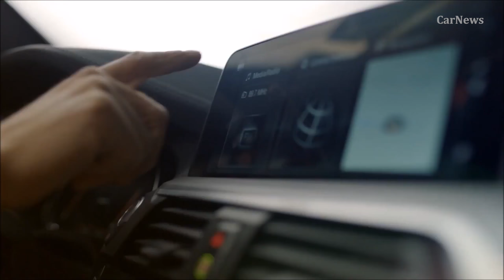BMW X3 (2018)- First Look!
This is the all-new 2018

As expected, the all-new BMWX3 has been leaked, two days ahead of its scheduled release. Courtesy of French magazines, and interesting enough, BMW’s official website in Hong Kong, we get to see the new X3, along with its top model, the X3 M40i. As seen here, the new X3 will be available xLine, MSport and Luxury Line trim variants. At the front end, the X3 features a “three-dimensional” massive kidney grille with sleek headlights ending just before the outer edge of the kidney and with an hexagonal design. The nose also sits more upright than the current model, while the lower bumper has been redesigned for a more aggressive look. In the back, the LED taillights also feature a 3D look while the sloping roof spoiler remind us of a coupeish SUV, more than the standard midsize truck.

BMW X3 with the M Sport Package features the typical M aerodynamic design cues, along with blue-painted callipers and a new wheel design. Pythonic Blue is also an exclusive color for the X3 M40i and the M Sport Package.

Inside, the interior is a step up compared to the current generation X3. You get the same driver-oriented dashboard with the floating LCD touchscreen on top of it, and higher quality materials and finishes. The XLine and Luxury models focus more on the elegance of the new X3, while the M Sport package brings an M Sport steering wheel, BMW Individual headlines, aluminum trim and M logos throughout.

As we’ve previously mentioned, the X3 M40i is the top model with 360 horsepower and 500 Nm (369 lb-ft of torque) from a 3.0 liter six-cylinder engine mated to an eight-speed automatic transmission. The 0 to 62 mph time is rated at 4.8 seconds with a top speed of 155 mph. BMW will also offer an X3 xDrive20d, xDrive30d, xDrive20i and xDrive30i models.